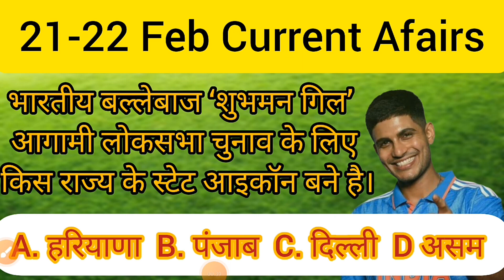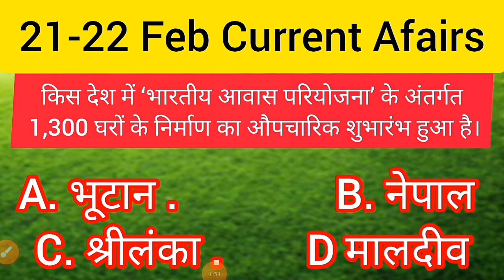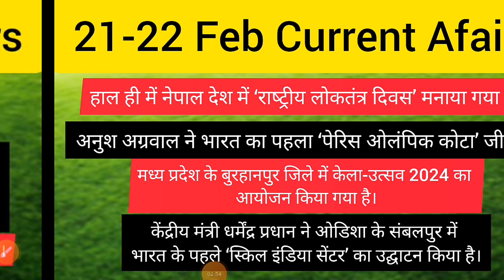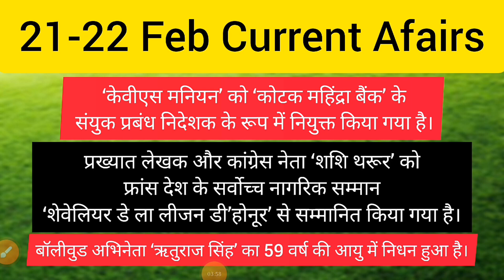21-22 Feb Daily Current Affairs 2024 Daily Current AffairsCurrent Affairs Today Today Current Affair